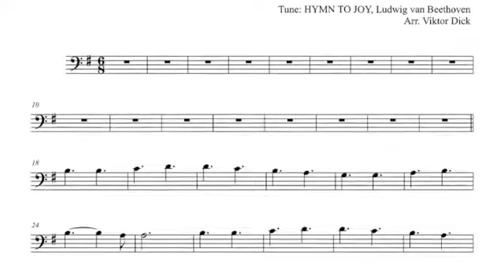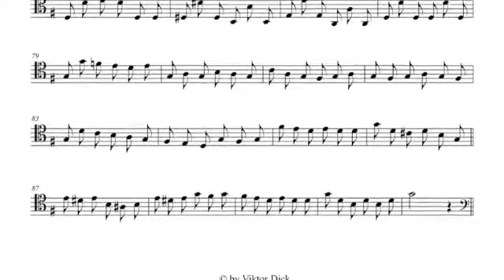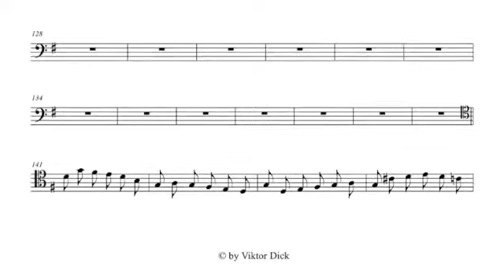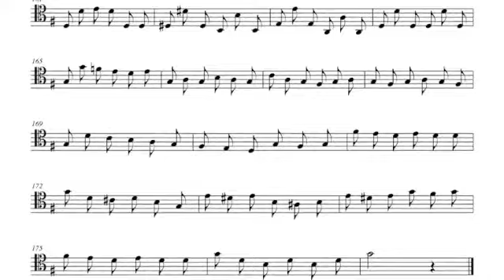Alleluia! Alleluia! Bassoon, PlayAlong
Description:
Bassoon PlayAlong,
Words: Christopher Wordsworth 1862,
Tune: HYMN TO JOY, Ludwig van Beethoven 1824,
Christian Music, Instrumental,

HYMN TO JOY:
1. Alleluia! Alleluia!
2. Joyful, Joyful We Adore Thee
3. God Who Stretched the Spangled Heavens
4. Tell It Out with Gladness
5. Anthem of Europe

Text:
1. Alleluia! Alleluia! Hearts to heav'n and voices raise
Sing to God a hymn of gladness, Sing to God a hymn of praise
He who on the cross as Savior For the world’s salvation bled
Jesus Christ, the King of Glory, Now is risen from the dead

2. Now the iron bars are broken, Christ from death to life is born
Glorious life, and life immortal, On this resurrection morn
Christ has triumphed, and we conquer By his mighty enterprise
We with him to life eternal By his resurrection rise

3. Christ is risen, Christ the first Fruits of the holy harvest field
Which will all its full abundance At his second coming yield
Then the golden ears of harvest will their heads before him wave
Ripened by his glorious sunshine from the furrows of the grave

4. Christ is risen, we are risen! Shed upon us heavenly grace
Rain and dew and gleams of glory from the brightness of thy face
That we, with our hearts in Heaven, here on earth may fruitful be
And by angel hands be gathered, and be ever, Lord, with thee

5. Alleluia! Alleluia! Glory be to God on high
Alleluia to the Savior Who has won the victory
Alleluia to the Spirit, Fount of love and sanctity
Alleluia! Alleluia! To the Triune Majesty